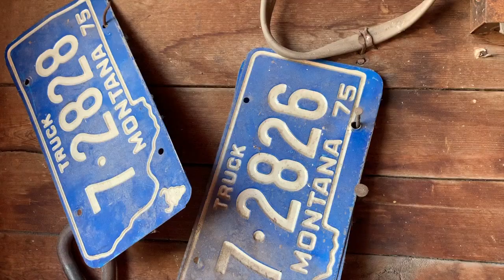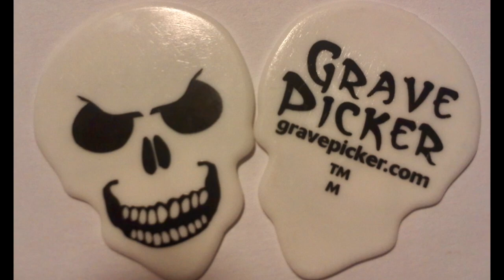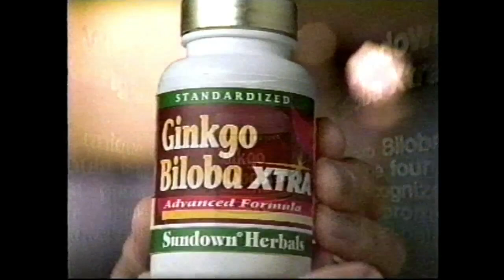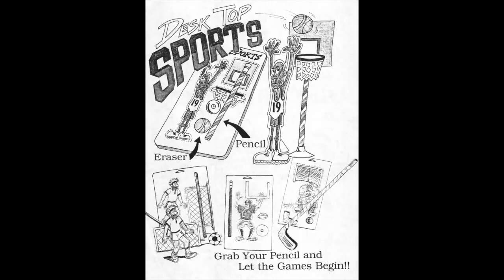How to Be Creative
Is it possible to come up with new ideas anytime you want? Yes! Let product licensing expert Stephen Key show you how. In this video, Stephen describes many strategies for being creative and coming up with new product ideas, including the strategies that worked for him when he was a full-time inventor. Stephen forced himself to be creative day in and day out when he was younger and starting his career, which is what lead to his success as an inventor. You can't wait for inspiration to strike if you want to make a living as a full-time inventor, product developer, or artist!

These are profitable ways to be creative from a lifelong creative!